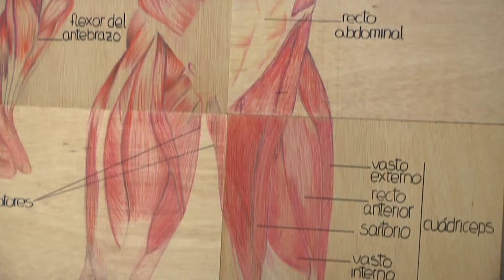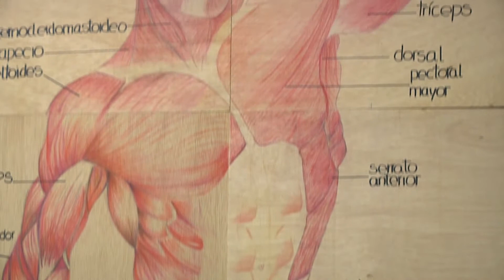Ven a Conocernos - Jornada de Puertas Abiertas del COP - 2015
Vídeo promocional Jornada de Puertas Abiertas (7 de Marzo de 2015)